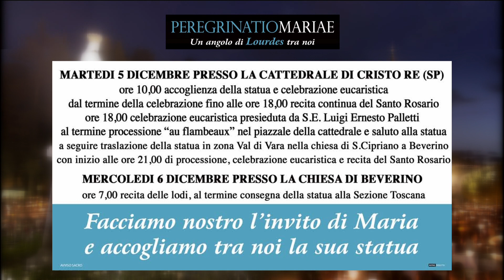Unitalsi, la Peregrinatio Mariae con la statua di Lourdes 04-12-2023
Domani sarà alla Spezia per la prima volta la statua della Madonna di Lourdes, che in questi giorni attraversa l’Italia in una Peregrinatio Mariae che sta portando un angolo di Lourdes tra di noi nelle nostre città.
La statua arriverà in Cattedrale alla Spezia alle ore 10 e rimarrà in diocesi per due giorni.
La messa alle ore 10 sarà trasmessa in diretta su Luna Tv, canale 81; Il rosario alle ore 17.30 e la Messa alle ore 18 saranno invece trasmesse su Tele Liguria Sud.
Vediamo il programma completo nel servizio.